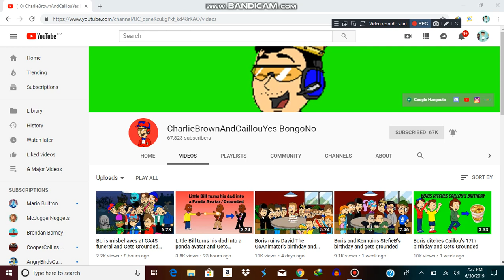CharlieBrownAndCaillouYes BongoNo Reached 67 ,823 Subscribers!